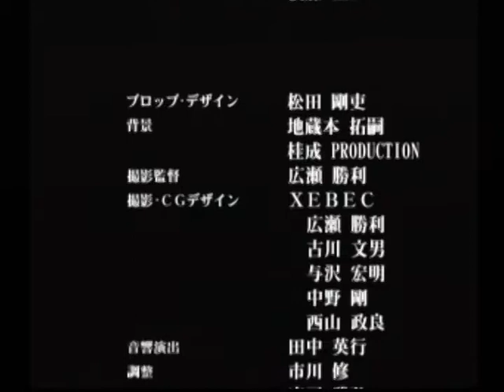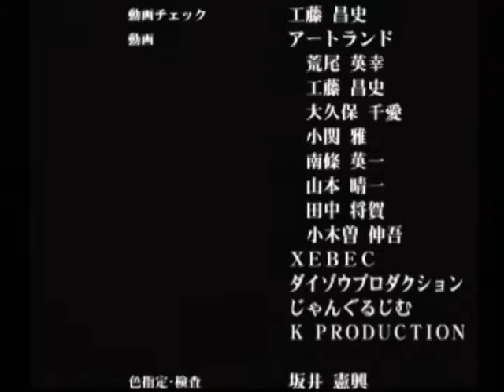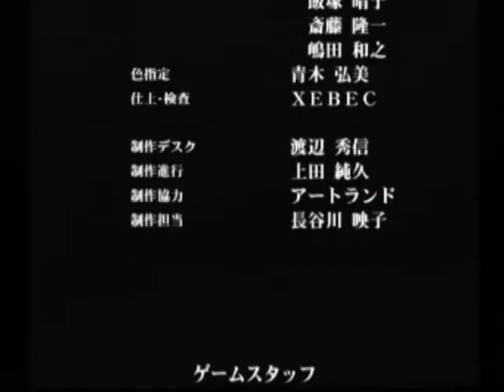【DC】機動戦艦ナデシコ NADESICO THE MISSION 初見プレイ Part６０ ～ナデシコ！ まだ終わった訳じゃないわよ！ 【スタートオンゲームズ】【スタゲー】【JAPAGE】